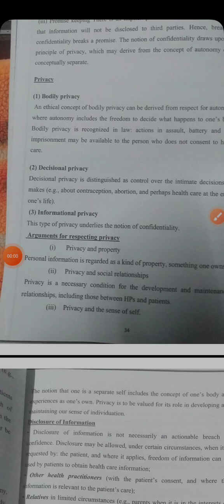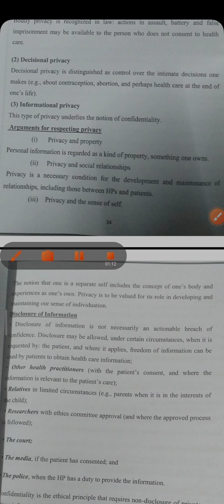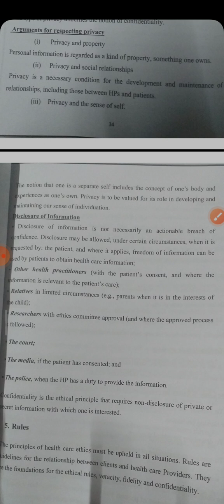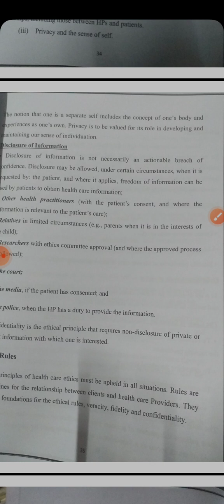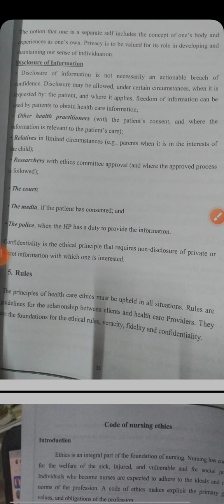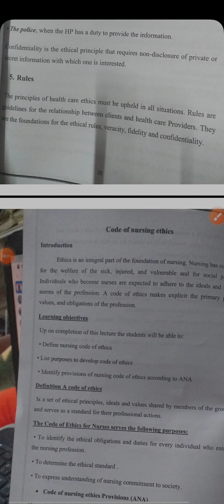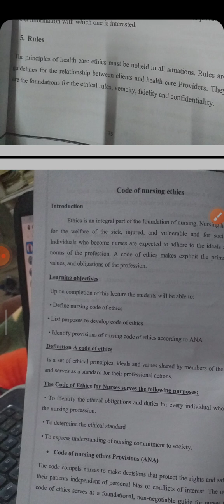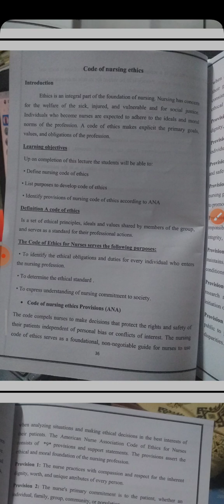principles of Ethics / part 3 / lecture 4